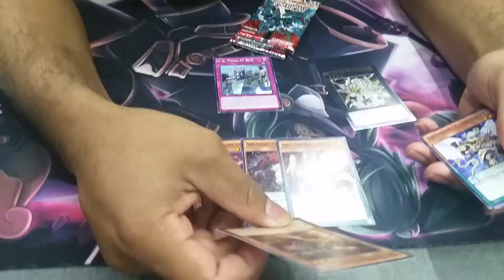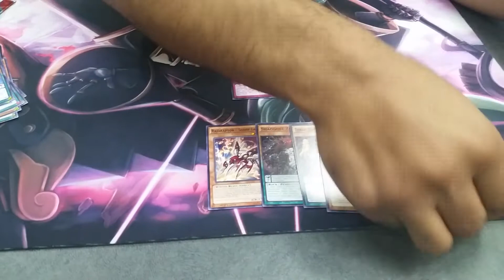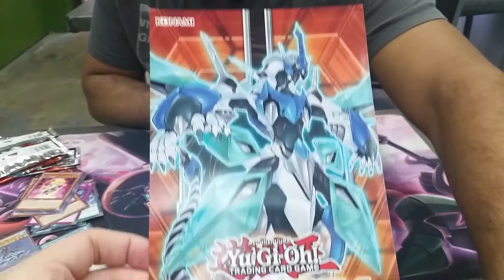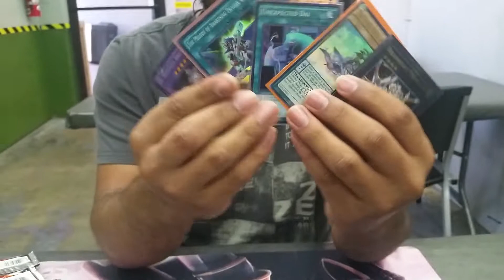Crossed Souls Sneak Peek Opening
Hey everyone it's vicmerc at my locals, tate's gaming satellite for sneak peak.